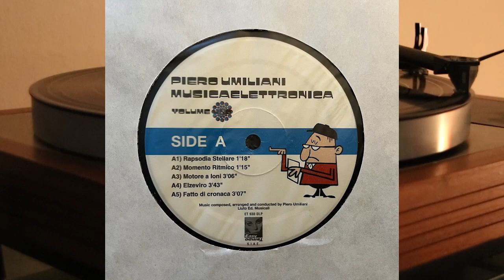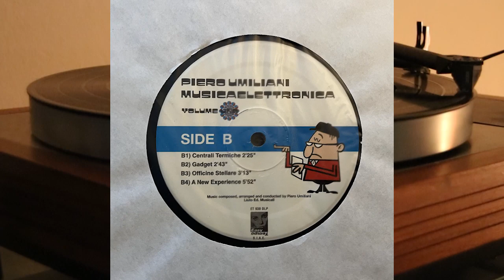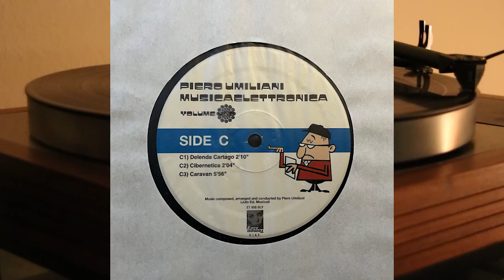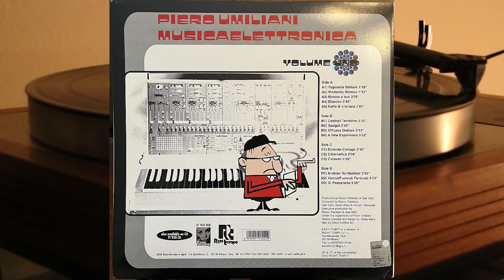Piero Umiliani - Musicaelettronica Volume Uno - vinyl lp album 2000 - Easy Tempo - ET 930 DLP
Selection of tracks by Italian exotica/space-age pop composer Piero Umilliani.

This is a collection of Umiliani's work from 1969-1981

Side A

1. Rapsodia Stellare - 1.18
2. Momento Ritmico - 1.15
3. Motore A Ioni - 3.06
4. Elzeviro - 3.43
5. Fatto Di Cronaca - 3.07

Side B

1. Centrali Termiche - 2.25
2. Gadget - 2.43
3. Officina Stellare - 3.13
4. A New Experience - 5.52

Side C

1. Delenda Cartago - 2.10
2. Cibernetica - 2.04
3. Caravan - 5.56

Side D

1. Arabian Synthesizer - 2.35
2. Vierno / Funiculì Funiculà - 4.03
3. O' Pazzariello - 5.25